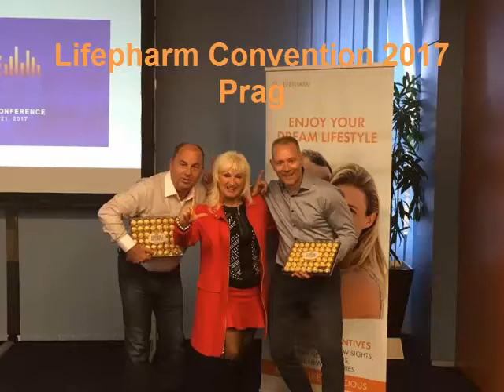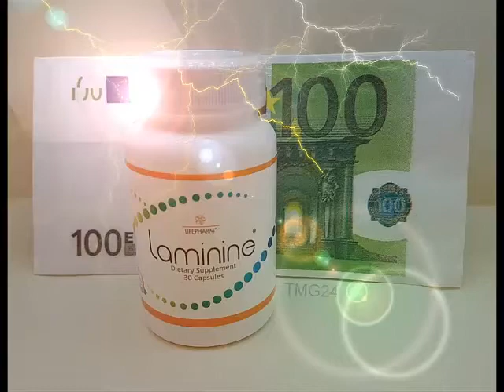Lifepharm Laminine Prag 2017 LPGN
LifePharm Global Network Laminine, hier erhalten Sie alle Infos über Laminine und den grandiosen Verdienstmöglichkeiten: